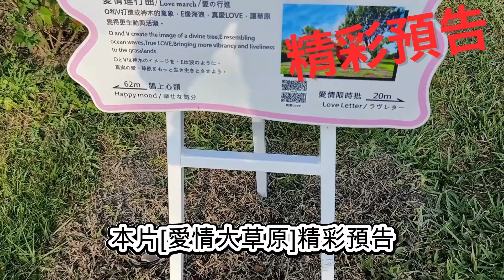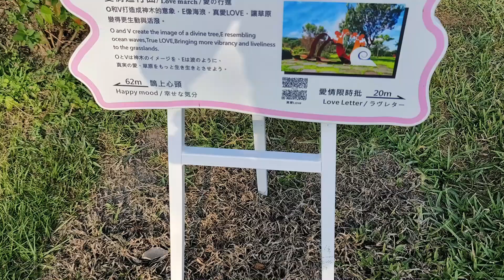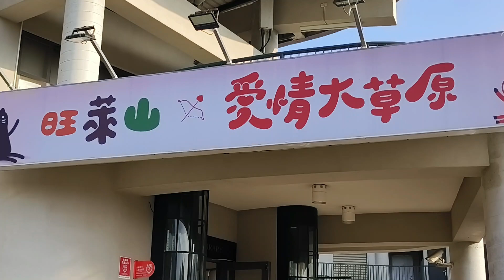愛情大草原--跟著阿桃阿嬤去七淘(旅遊篇)∣旅遊∣美食∣生活∣阿萍阿裕玩樂誌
愛情大草原--跟著阿桃阿嬤去七淘(旅遊篇)∣旅遊∣美食∣生活∣
【阿萍阿裕玩樂誌】Duckweed & Wealthy
相信所看見的美景都是珍貴的，拍下屬於我們旅遊最美的畫面，
描彙寫出每次的親身體驗，並分享推薦給各位喜歡到處旅遊美拍的人。